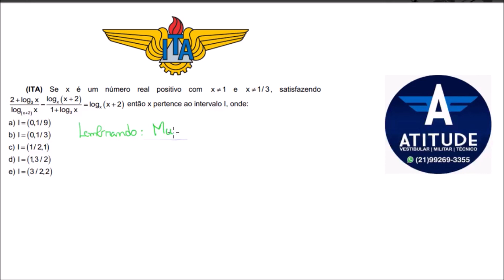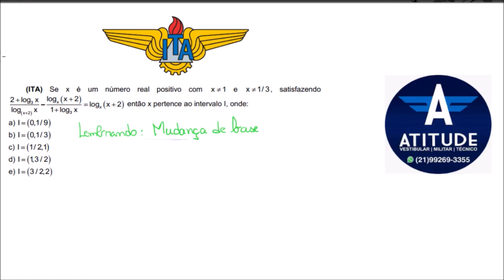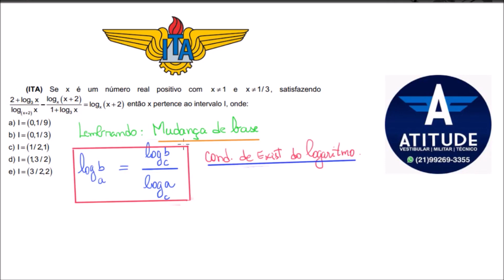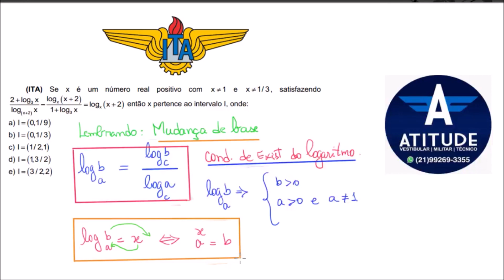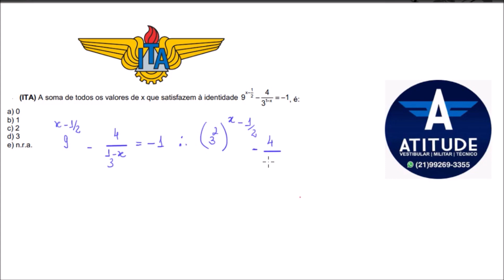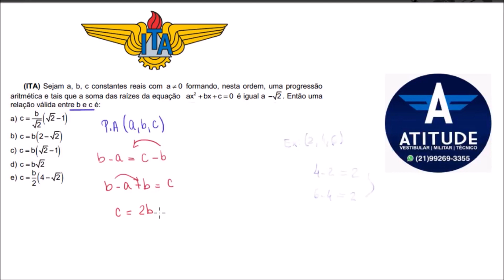Questões de prova do ITA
O segredo do sucesso é estudar sempre !